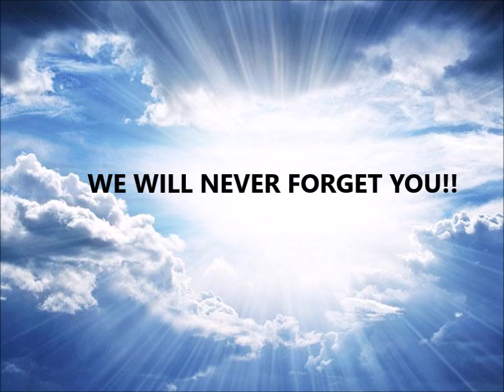CHAMPLAIN TOWERS SOUTH: A tribute to the 98 people who died in the tragedy on June 24, 2021.